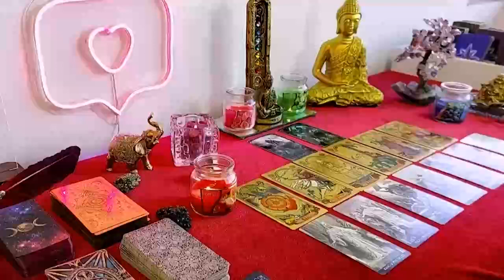CANCER THIS ENORMOUS SUM OF MONEY 💰 WILL BE YOURS BUT YOU MUST KEEP QUIET🤫 MARCH 2024 TAROT